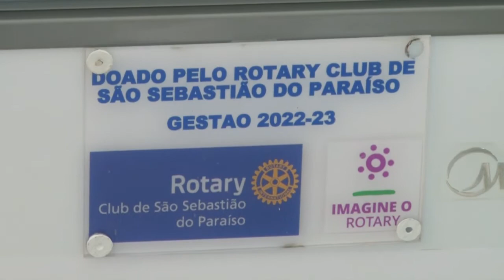Hospital Gedor Silveira recebe doação de freezers do Rotary Clube de São Sebastião do Paraíso